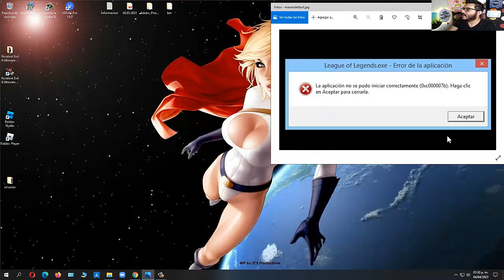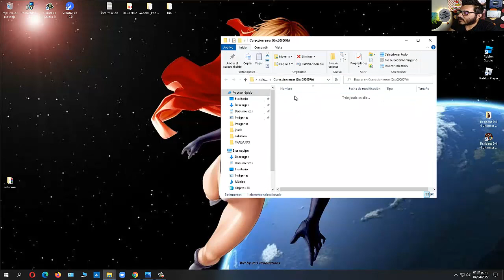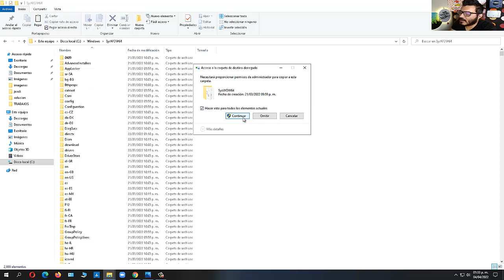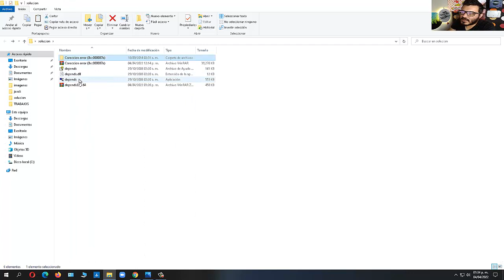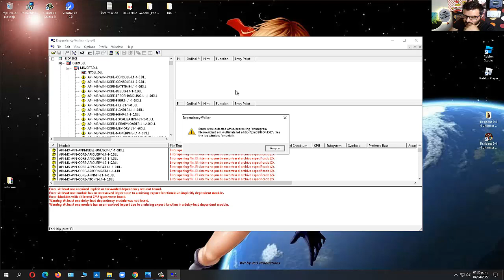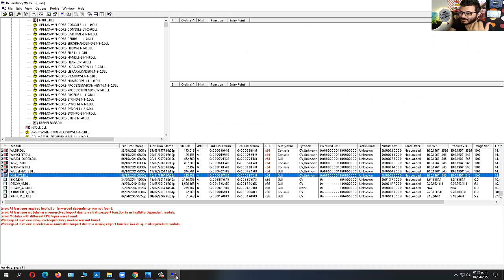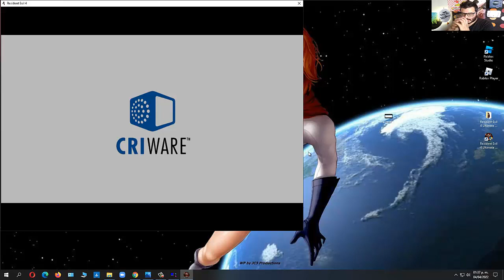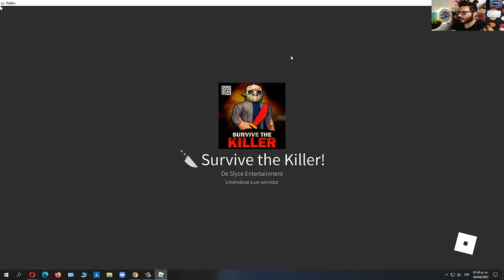Solucion definitiva al error 0xc000007b dlls en Juegos y Programas 2022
Soluciona este error en menos de 5 minutos con este video.

Descargo de responsabilidad: Este vídeo se ofrece solamente con propósitos educativos y de información.

Toda la información proporcionada en el canal Brosgi son para fines educativos, por lo cual no somos responsables de la utilización o de la finalidad de dicha información por parte de los usuarios.

Hoy os traigo la solución al error 0xc00007b, solución a la aplicación no se pudo iniciar correctamente 0xc00007b en Windows 10, Windows 8, Windows 7, tanto  en juegos como Fornite, Faladins, GTA V, Word y productos de Adobe como son Photoshop, Premier, Lightroom y muchos otros